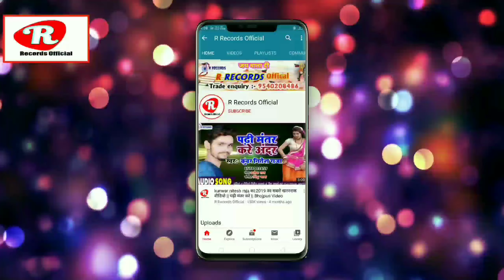Rajesh Sanam //Hamra karde chauri chijwa nemaan ge // हमरा करदे छौंड़ी चिजवा नेमान गे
▶ Publisher- RKB Digital & Ravikant Sinha ☛Title :- Chewa nemaan
☛Singer :-Rajesh Sanam
☛Lyrics :-nattu
☛Recording :- R Recording Studio Hilsa
☛Sahyog:-  nattu
☛Coreografar:-
☛Video Dirctor:-